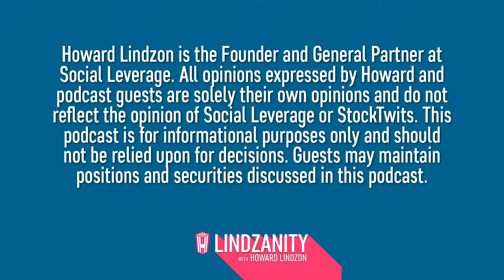Lindzanity With Phil Pearlman of Stocktwits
Phil is the Chief Community Officer at Stocktwits, a social media platform designed for sharing ideas between investors, traders and entrepreneurs. Howard and Phil talk about the launch of Stocktwits - yahoo and everything in between, friends and enemies, and the role behavioral psychology plays in investing.

- Behavioral Psychology and Investing

- Stocktwits launch